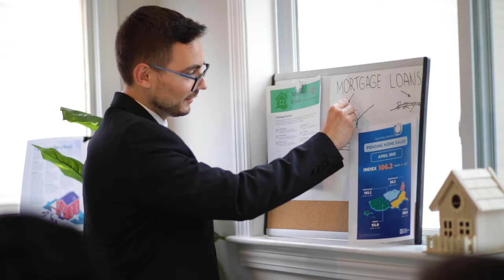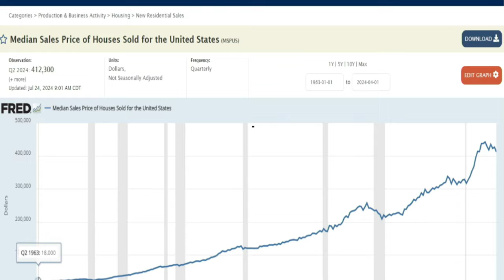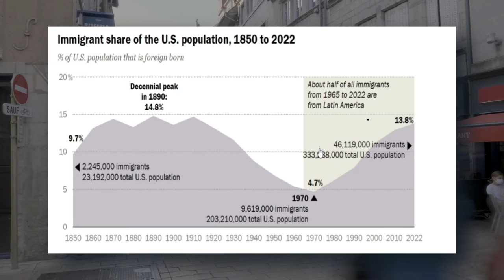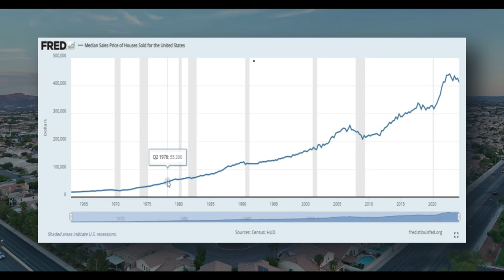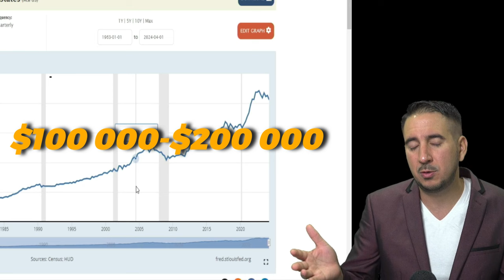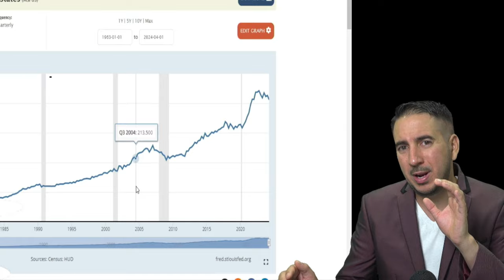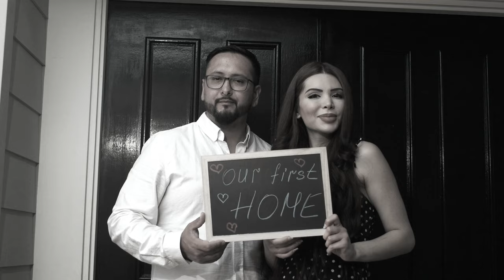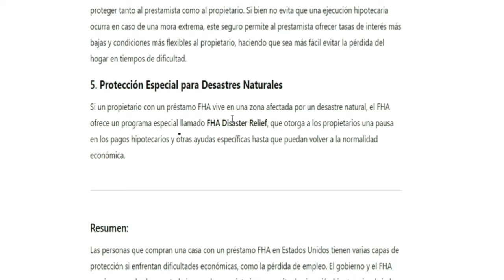No compres casa en 2024 sin ver esto: Cómo bajar tu pago mensual de hipoteca.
¿Estás pensando en comprar una casa en 2024? ¡No lo hagas sin antes ver este video! Te mostraré datos históricos que demuestran cómo el precio de las casas sigue subiendo a pesar de las recesiones. Además, comparto estrategias clave para bajar tu pago mensual de hipoteca y obtener las mejores condiciones de financiamiento. Si quieres ahorrar miles de dólares y tomar decisiones financieras inteligentes en el mercado inmobiliario, este video es para ti.

En este video aprenderás:

Datos históricos del precio de las casas a lo largo de las recesiones.
Estrategias efectivas para reducir tu pago mensual de hipoteca.
Cómo planificar tu compra de vivienda en 2024.
No te pierdas esta información esencial antes de comprar tu próxima casa.